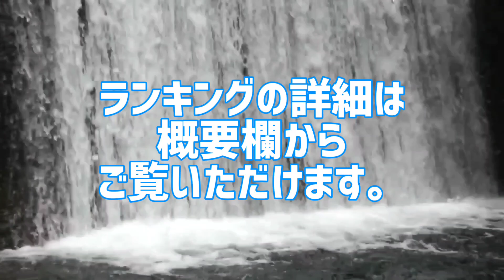原田知世シングル歴代売上ランキング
原田知世のシングルを売上枚数別にランキング化。
あなたは本当の原田知世を知っていますか？

原田知世シングル売上ランキング
●シングル売上ランキング
1位 ｢時をかける少女｣
2位 ｢愛情物語｣
3位 ｢天国にいちばん近い島｣
4位 ｢早春物語｣
5位 ｢どうしてますか｣
6位 ｢シンシア｣
7位 ｢雨のプラネタリウム｣
8位 ｢ロマンス｣
9位 ｢悲しいくらいほんとの話｣
10位 ｢太陽になりたい｣
11位 ｢空に抱かれながら｣
12位 ｢逢えるかもしれない｣
13位 ｢彼と彼女のソネット｣
14位 ｢ときめきのアクシデント｣
15位 ｢空と糸-talking on air-｣
16位 ｢Silvy｣
17位 ｢恋をしよう｣
18位 ｢あした｣
19位 ｢ロマンス｣

10代俳優･女優別主演映画総興行収入ランキング

20代俳優･女優別主演映画総興行収入ランキング

30代俳優･女優別主演映画総興行収入ランキング